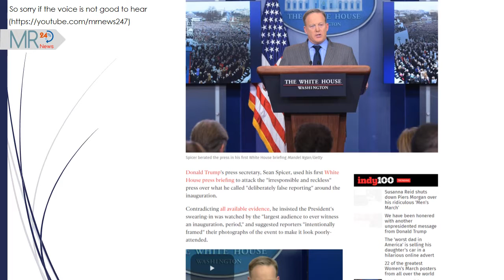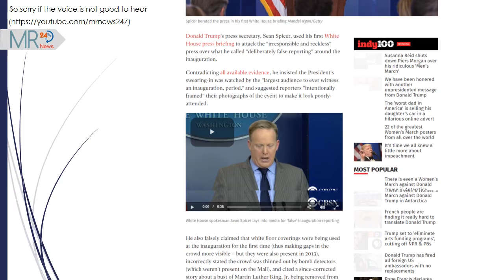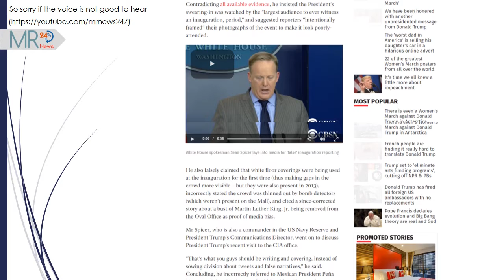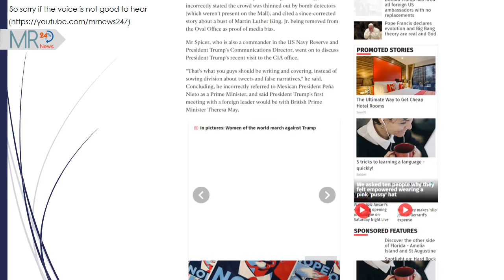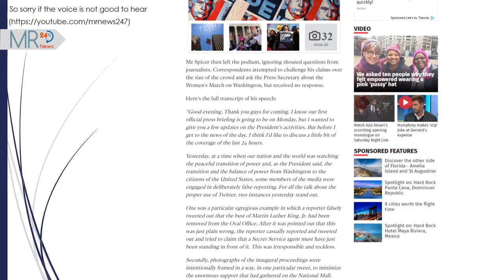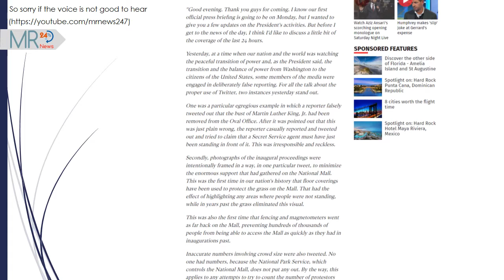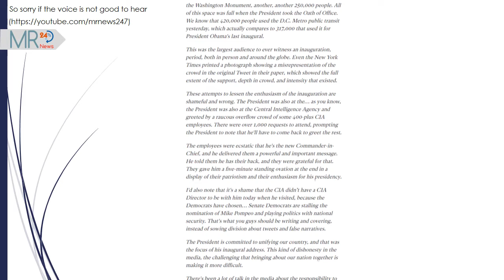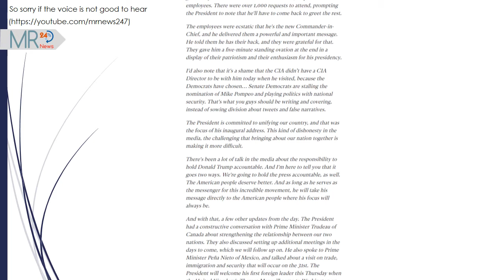Donald Trump's press secretary blasts 'deliberately false' media: Sean Spicer's speech in full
Sean Spicer

Donald Trump's press secretary, Sean Spicer, used his first White House press briefing to attack the "irresponsible and reckless" press over what he called "deliberately false reporting" around the inauguration.

Contradicting all available evidence, he insisted the President's swearing-in was watched by the "largest audience to ever witness an inauguration, period," and suggested reporters "intentionally framed" their photographs of the event to make it look poorly-attended.